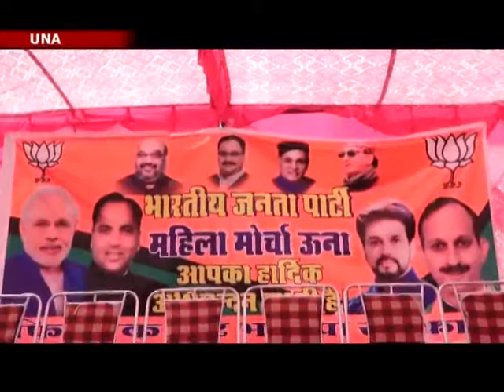(13 end) The Congress advised to comment on the sati in social media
हिमाचल प्रदेश बीजेपी अध्यक्ष सतपाल सत्ती ने कांग्रेस समर्थक द्वारा सोशल मीडिया पर उनकी जुबां काटने वाली टिप्पणी को पुराने युग की फतवा प्रणाली बताया है। उन्होंने टिप्पणी करने वाले को कांग्रेस नेताओं की चमचागिरी करने वाला भी बताया। वहीँ अपने प्रदेश अध्यक्ष के विरुद्ध इस प्रकार की टिप्पणी करने पर बीजेपी युवा मोर्चा की ऊना इकाई ने एफआईआर दर्ज़ करवाई है। पुलिस ने इस  एफआईआर की पुष्टि करते हुए उचित कार्यवाही का दावा किया है।